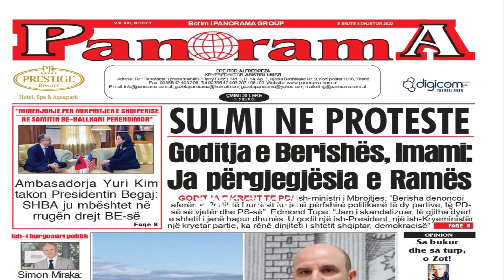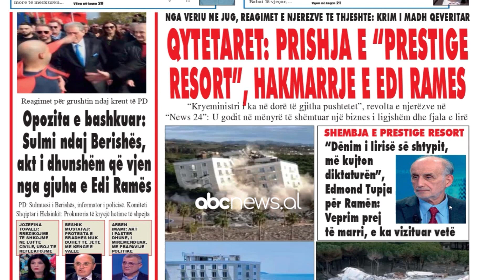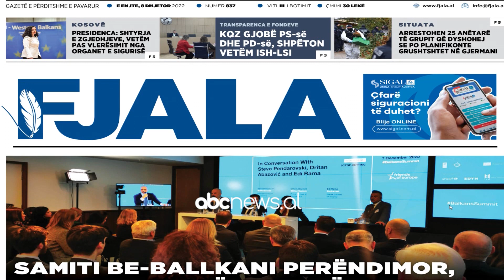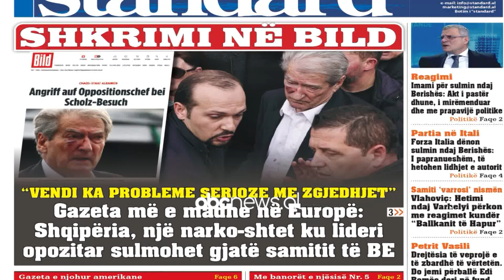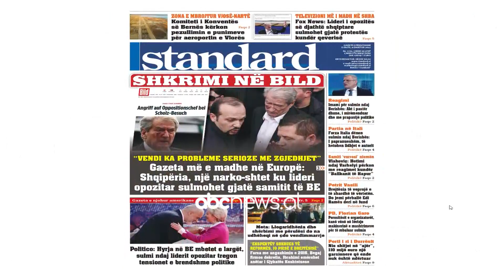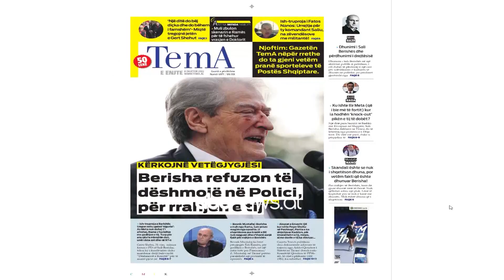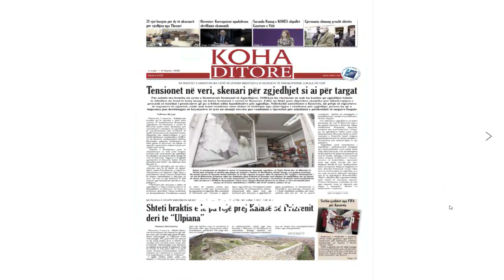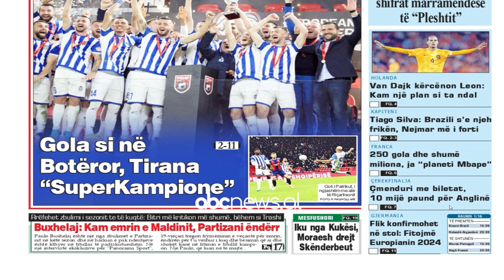Abc e mëngjesit - Shtypi i ditës, 8 Dhjetor 2022 | ABC News Albania